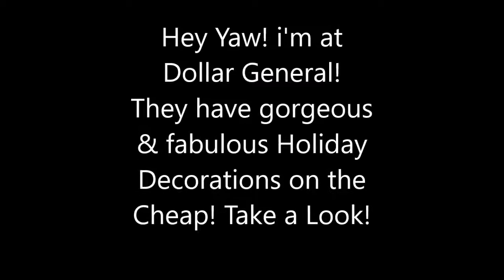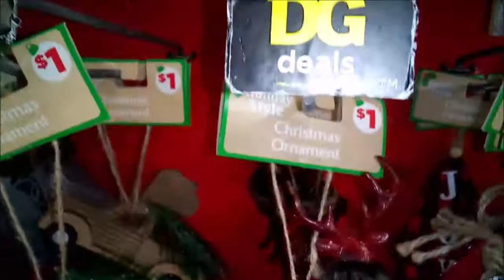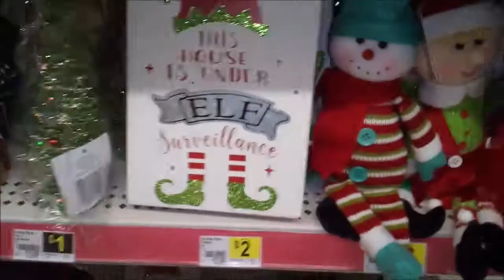New! Dollar General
Hi Yaw!

I stopped at Dollar General on Friday. Take a look at their gorgeous Christmas Decor Items. They are very beautiful and stunning in person. So get to your Dollar General.

Stay Blessed
Kel.